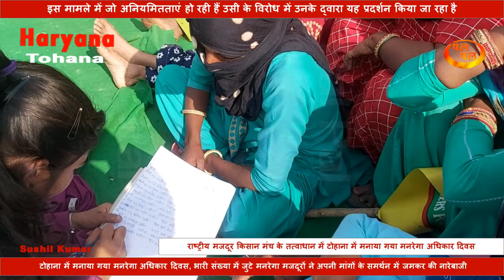भारी संख्या में जुटे मनरेगा मजदूरों ने अपनी मांगों के समर्थन में जमकर की नारेबाजी